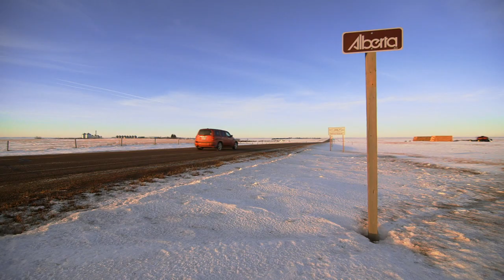The Match Trailer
THE MATCH is a 15 minute documentary produced for Bravo with the support of their BravoFactual program.

The Match follows two performers in a struggling independent wrestling promotion, the Prairie Wrestling Alliance.  It explores the impact that their vocation has on their personal lives, and the psychology behind why audiences are drawn to this pseudo-bloodsport.

The characters are iconic, yet real: Nizar Watfa aka Sheik Abdul Shibaz, is a Muslim immigrant that wants to integrate.  He's from the small town of Lamont, Alberta, famous for is Ukrainian heritage. And then there's Dustin Meyer, aka Hollywood Dusty Adonis.  He's a rural redneck from Eston, Saskatchewan that wants to cut loose, and they are going to fight for the championship belt.

However, Nizar's father must overcome his distaste for what he sees as an embarrassing and racist portrayal of his culture.

Will Nizar's dad finally attend a match?  Will he disown his son? Will the beloved Hollywood beat The Evil Sheik?

Find out in The Match.